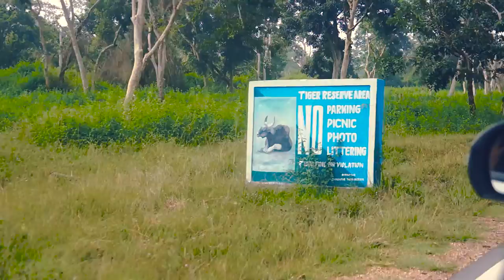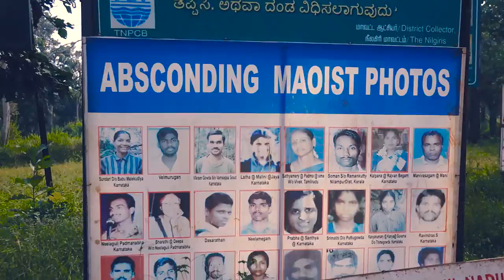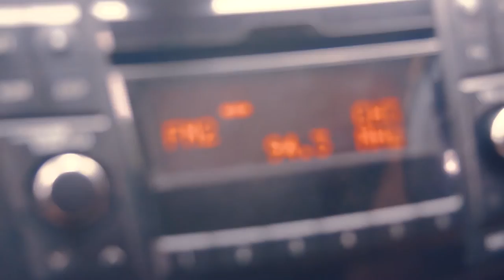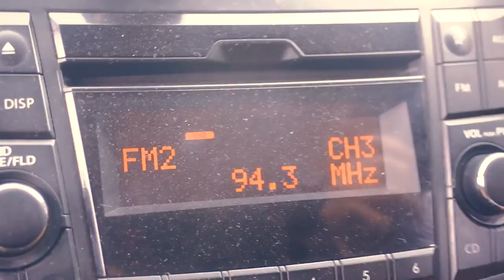RIDING UP MOUNTAINS ON A TRACK BIKE!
Shariq, Hitesh and I drive through a tiger reserve and stay at Shariq's jungle house hoping to see tigers, bisons, panthers and bears, we instead see deers, a boar and langurs. Still fascinating for us city dwellers. I climb up Kalhatti, an HC climb, and in doing so am the only fixed gear rider to complete all 12kms of it, and funnily the ride ends at a spot from where I used to "score" almost a decade ago.

I eat plants, ride bikes and I've started making videos around it.